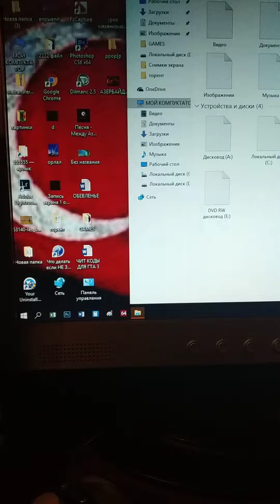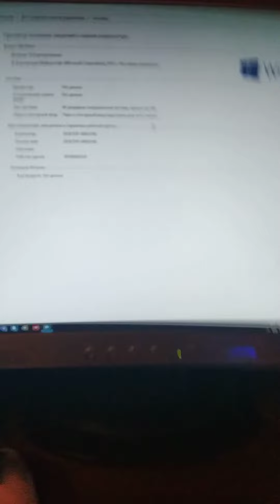Сталкер тень чернобыля на максималках на core 2 duo e 4500 2 гб рам и 210 видеокарта